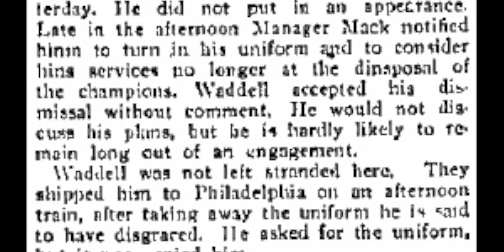Rube Wadell, the original spaceman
Today in baseball history we look back at  February 7,1908 when Connie Mack  decide to sell his star pitcher George Rube Wadell to the St. Louis  Browns for 5,000